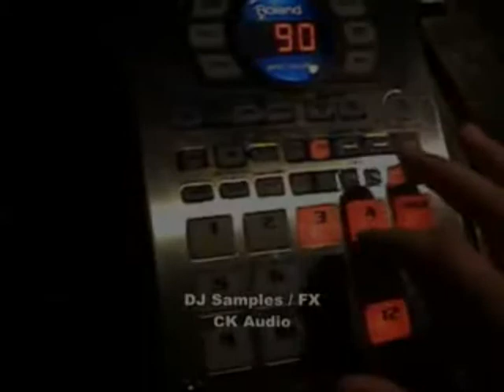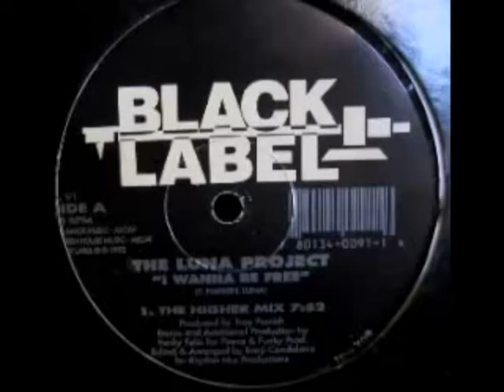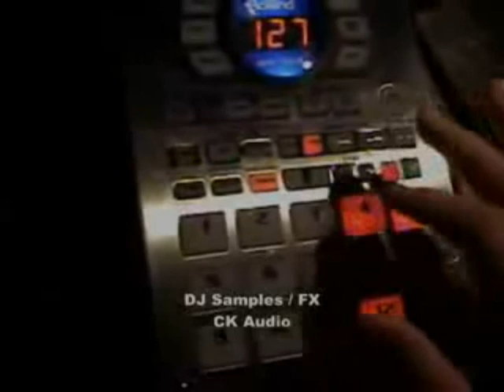Vogue Louge with Monet The 25th Anniversary Tribute The Latex Ball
This Is OUR Music As of July 15th 2015.